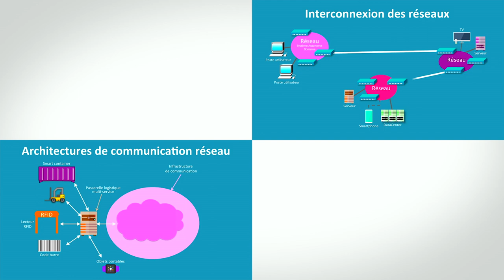Teaser - MOOC A la découverte des Télécommunications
Le MOOC « À la découverte des télécommunications » vous initie aux fonctionnements des réseaux et des télécommunications. Il vous permet d’acquérir les connaissances de base et d’envisager ensuite une formation certifiante ou diplômante.